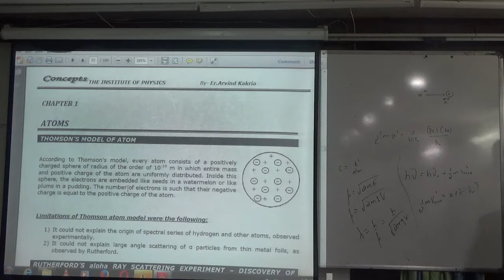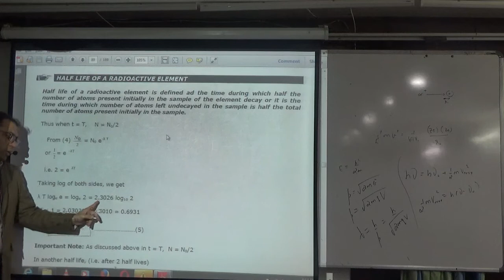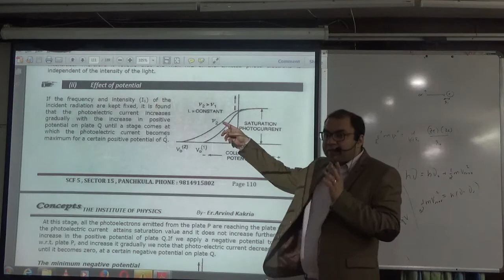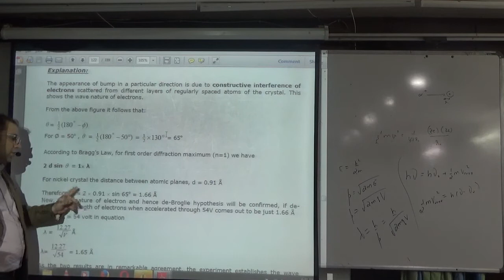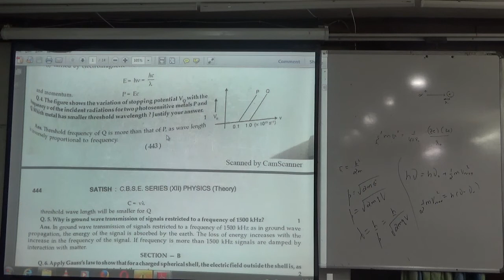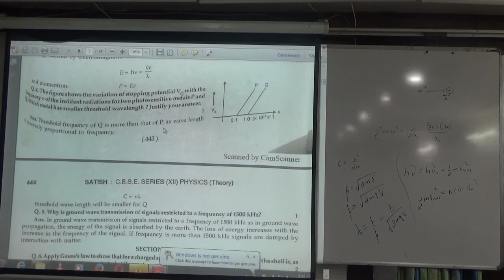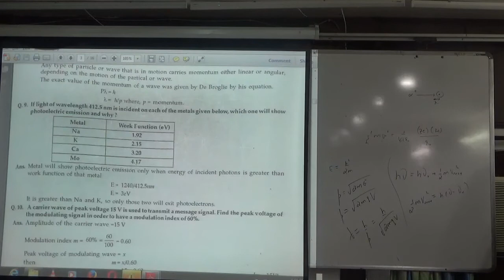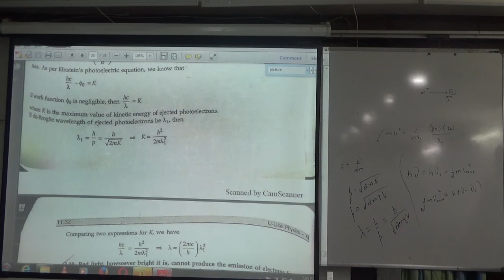revision 10 atoms